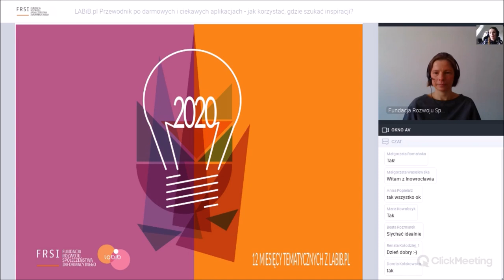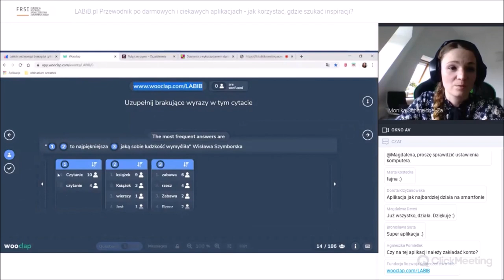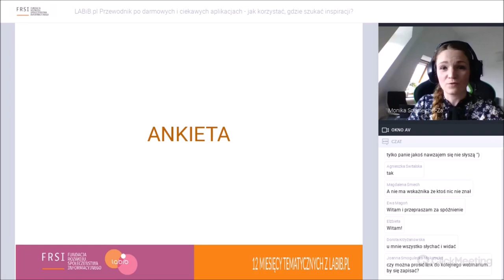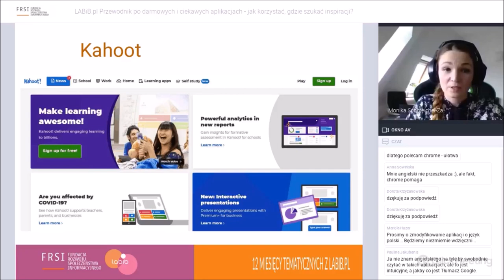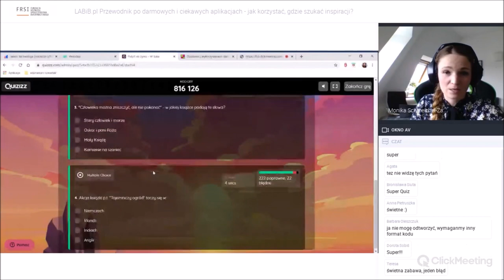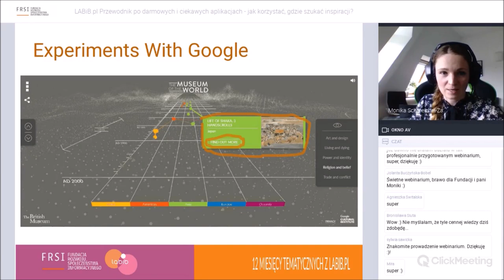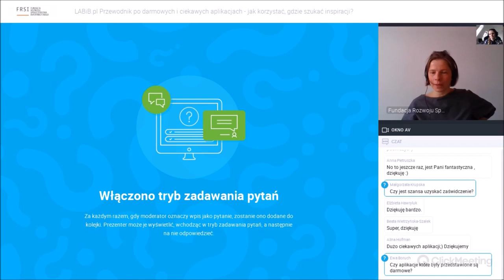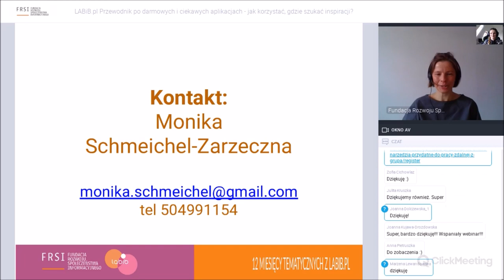LABiB | Przewodnik po darmowych i ciekawych aplikacjach - kiedy i jak wykorzystać?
Nagranie webinarium z dn. 14 maja 2020 r. realizowanego w ramach 12 miesięcy tematycznych z labib.pl.

Webinarium dedykowane jest bibliotekarzom, nauczycielom, animatorom kultury i wszystkim, którzy chcą dowiedzieć się więcej na temat tego, jak efektywniej pracować na rzecz społeczności lokalnych.

Podczas webinarium rozmawiamy o darmowych narzędziach cyfrowych przydatnych w pracy bibliotekarzy, animatorów i innych pracowników instytucji kultury. Dokonujemy przeglądu aplikacji, które mogą urozmaicić zarówno aktywności stacjonarne jak i działania prowadzone online. Testujemy wybrane narzędzia oraz poznajemy miejsca w Sieci, do których warto zaglądać. :)

Prowadząca:
Monika Schmeichel-Zarzeczna - studiowała historię sztuki na Katolickim Uniwersytecie Lubelskim Jana Pawła II. Ukończyła Akademię Liderów Kultury prowadzoną przez wrocławski Ośrodek Kultury i Sztuki, Akademię Animatorów Stowarzyszenia „Klanza” oraz Szkołę Trenerów biznesu Akademii SET. Obecnie kierownik Filii nr 38 w Miejskiej Bibliotece Publicznej im. H. Łopacińskiego w Lublinie. W bibliotecznym świecie zajmuje się prowadzeniem działań wykorzystujących nowe technologie w edukacji, pisaniem projektów oraz wspieraniem rozwoju osób z różnych grup wiekowych.  Od 9 lat współpracuje z Ośrodkiem Praktyk Teatralnych „Gardzienice”. Członkini i ambasadorka Stowarzyszenia LABiB, ambasadorka EPALE e-platformy na rzecz uczenia się dorosłych w Europie, trenerka w programie Lekcja:Enter.